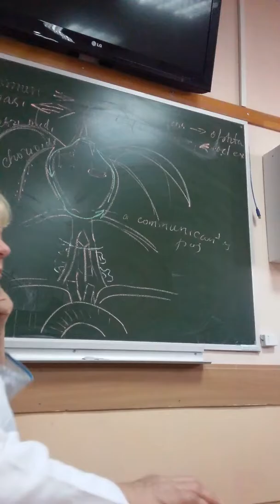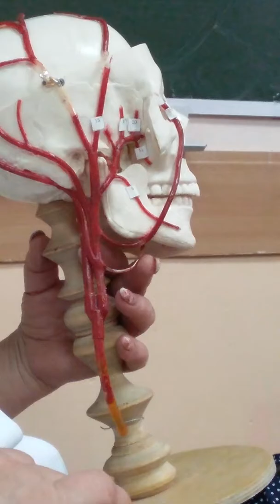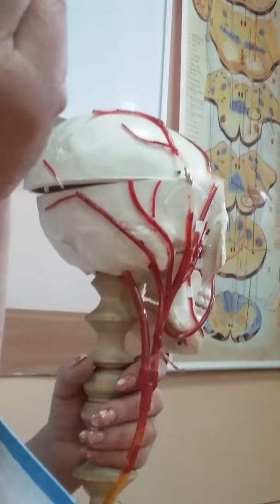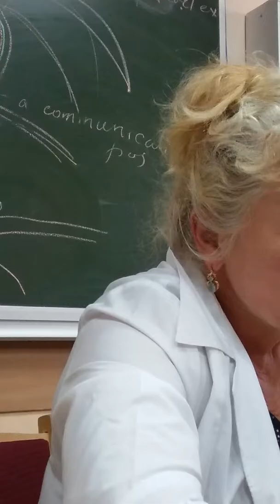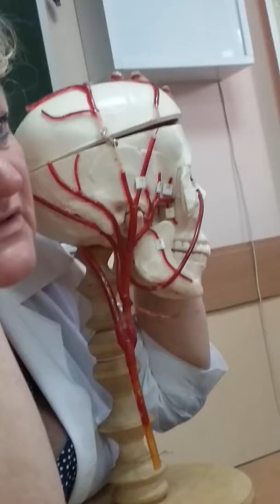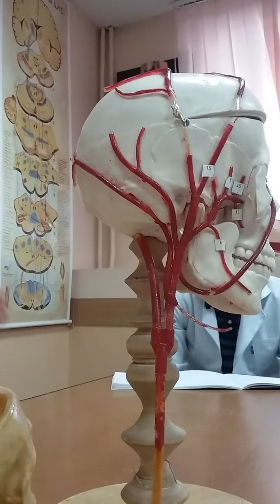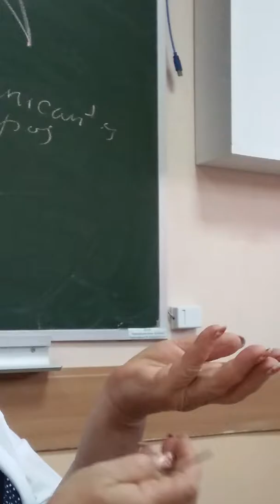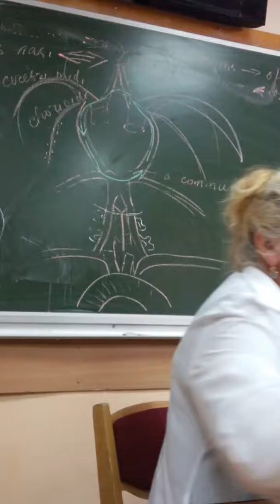blood supply 2/2 class 1